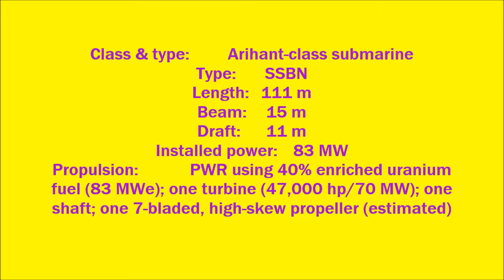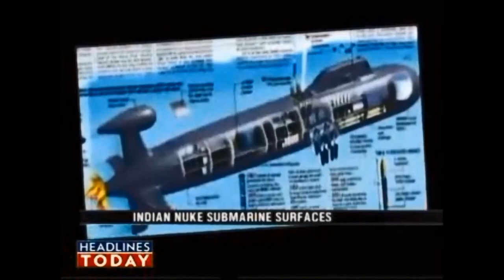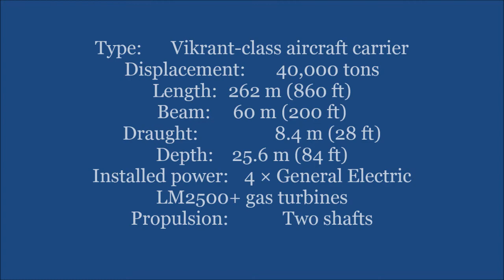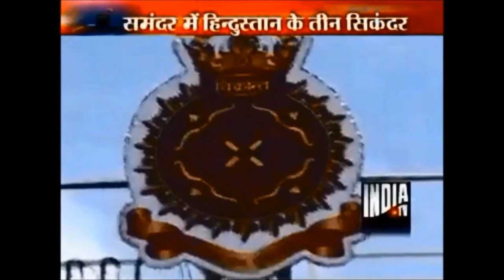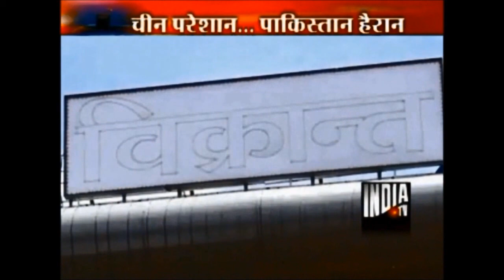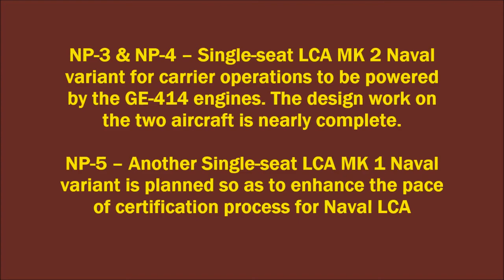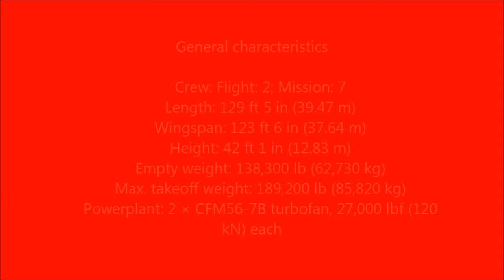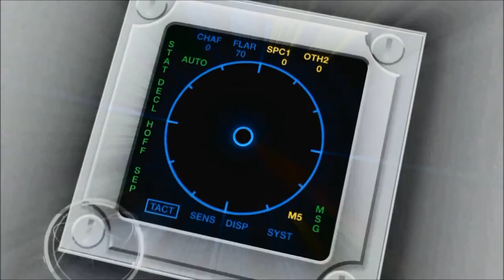THE GAME CHANGERS OF INDIAN NAVY - PART 2 (FORTHCOMING)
INS Arihant (Sanskrit: अरिहंत, meaning "Slayer of Enemies" (S-73)) is the lead ship of India's Arihant-class of nuclear-powered ballistic missile submarines. The 6,000 tonne vessel was built under the Advanced Technology Vessel (ATV) project at the Ship Building Centre in Visakhapatnam.

The symbolic launch ceremony for the Arihant was held on 26 July 2009, the anniversary of Vijay Diwas (Kargil War Victory Day). The name of the vessel, Arihant, is in Sanskrit and literally translates into destroyer of enemies. The completion of the INS Arihant will make India one of six countries in the world with the ability to design, build, and operate its own nuclear submarines.

INS Vikrant is the first ship of the Vikrant class of aircraft carriers. The name Vikrant (Sanskrit vikrānta, literally "stepping beyond") means "courageous" or "bold". It is 262 metres long and 60 metres wide, and displaces about 40,000 metric tons (39,000 long tons). It features a Short Take-Off But Arrested Recovery (STOBAR) configuration with a ski-jump. The deck is designed to enable aircraft such as the MiG-29K to operate from the carrier. It is expected to carry an air group of up to thirty aircraft, which will include up to 20 fixed-wing aircraft, primarily the Mikoyan MiG-29K and the naval variant of the HAL Tejas Mark 2, besides carrying 10 Kamov Ka-31 or Westland Sea King helicopters. The Ka-31 will fulfill the airborne early warning (AEW) role and the Sea King will provide anti-submarine warfare (ASW) capability.

Vikrant is powered by four General Electric LM2500+ gas turbines on two shafts, generating over 80 megawatts (110,000 hp) of power. The gearboxes for the carriers were designed and supplied by Elecon Engineering.
In January 2008, Boeing proposed the P-8I, a customized export variant of the P-8A, for the Indian Navy.[59] On 4 January 2009, India's Ministry of Defence signed an agreement with Boeing for the supply of eight P-8Is at a total cost of US$2.1 billion. These aircraft would replace Indian Navy's aging Tupolev Tu-142M maritime surveillance turboprops.[60][61][62] Each aircraft has an average cost of about US$220 million.[63] The deal makes India the first international customer of the P-8, and also marks Boeing's first military sale to India.[64] In October 2010, India's Defence Acquisition Council of the Ministry of Defence approved the purchase of four additional P-8Is.[65][66] In March 2011, it was reported that India was to order four additional P-8s from Boeing later in the year.[67] India plans to order another 12 P-8Is at a later time.[68][69]

The Data Link II communications technology for the P-8I was received by Boeing from Bharat Electronics Limited in April 2010. The communications system will enable exchange of tactical data and messages between Indian Navy aircraft, ships and shore establishments. Boeing will install the system during P-8I final assembly.[70][71] The IFF, system from BEL was also handed over to Boeing for integration with P-8I in December 2010.[72] India buying AGM-84L Harpoon Block II Missiles and Mk 54 All-Up-Round Lightweight Torpedoes for the P-8I.[73]

Flight testing of P-8Is began in July 2012, with deliveries planned to start in 2013. The first P-8I was handed over to an Indian naval team at the Boeing facility at Seattle on 19 December 2012. The Indian Navy is to fly it to India along with the second and third aircraft after they are handed over in May and June 2013. The Indian Navy inducted its first Boeing P-8I Poseidon aircraft on 15 May 2013. It received the second and third P-8I on 16 and 22 November 2013. The aircraft are based at INS Rajali, in Tamil Nadu.

Indian Navy had also signed an order for six Naval LCAs at an approximate cost of US$ 31.09 million per aircraft. The Indian Navy has a requirement for 50 Tejas aircraft.